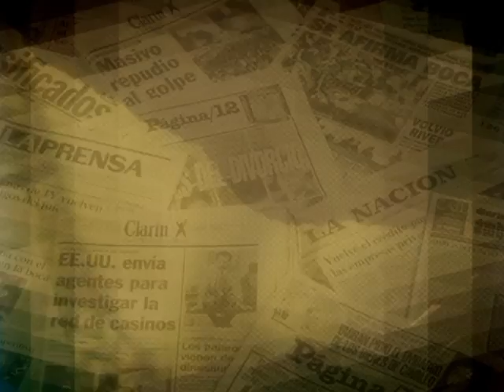igualito, pero no